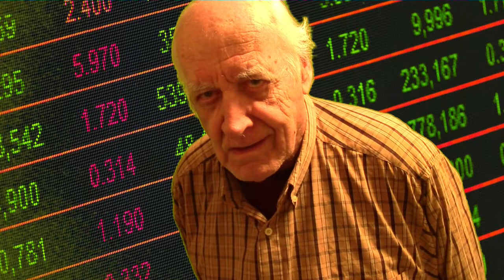Featureman Stocks Trailer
How to Make Money With Stocks
This isnthe trailer for my Featureman Stocks channel. This will be where I upload videos relating to financial content including stocks, exchange traded funds and anything related to wealth building and information about my experiences trading stocks.